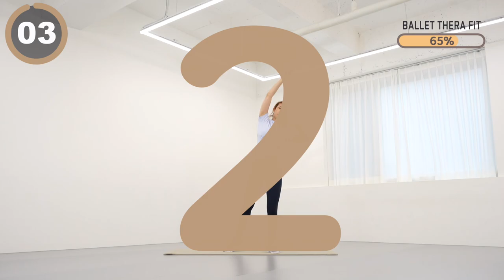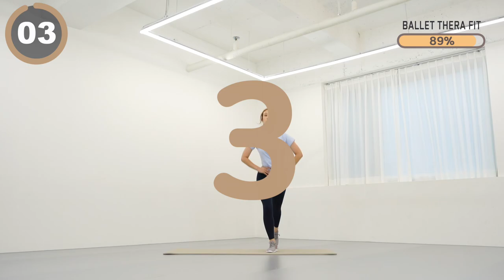관절 무리 없이 체지방 제대로 태워보자🔥 스쿼트 없는 전신 유산소 걷기 운동 - 50분 루틴 (NO 층간소음)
00:00 인트로
0:13 본 운동
50:43 Workout Complete

오늘은 관절 무리 없이 체지방 제대로 태우는 50분 걷기 운동 루틴입니다.